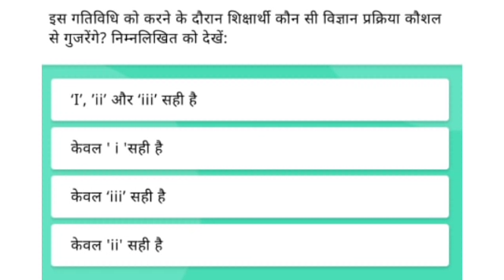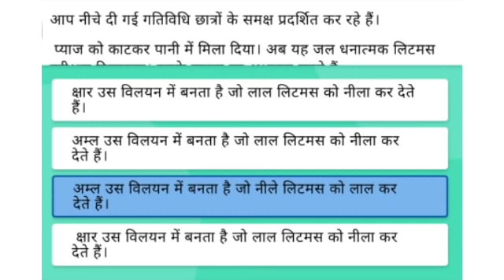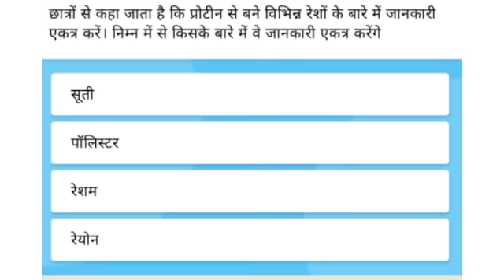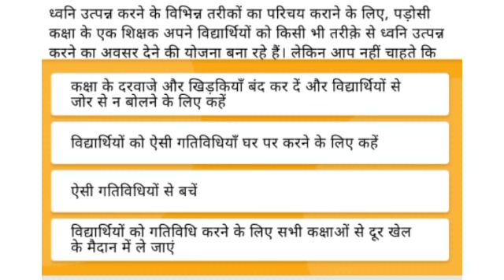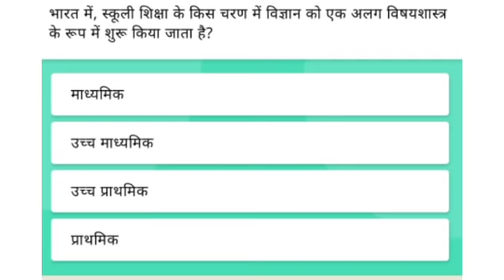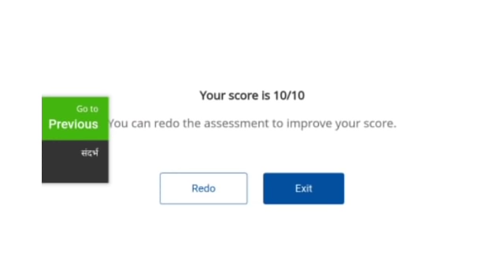कोर्स-12 (विज्ञान का शिक्षण शास्त्र) मुख्य प्रश्नोत्तरी